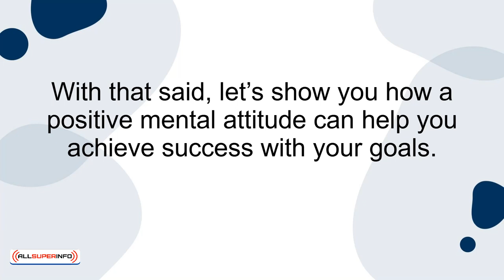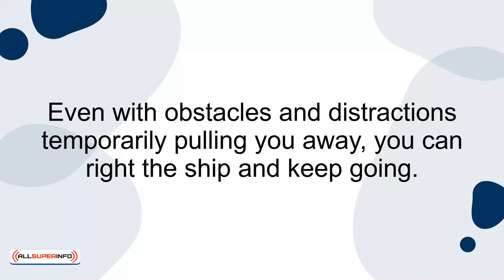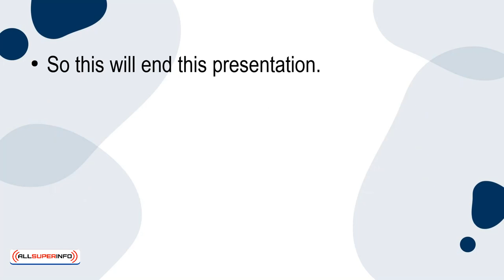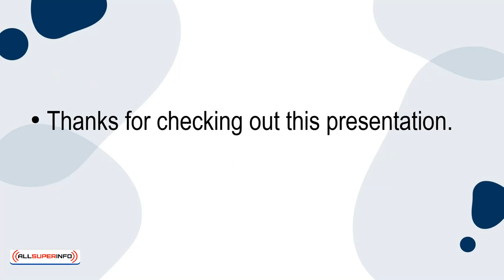10 Will A Positive Mental Attitude Help You Succeed In Your Goals